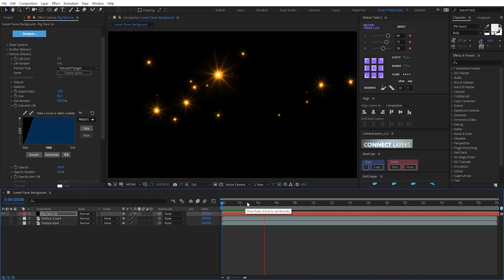#29 Particular Tutorial: Sunset Flares Sparkling Motion Background Tutorial ❤ After Effects Tutorial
Welcome to How To Animate Tutorial Channel
💚 After Effects Tutorials | How To Animate Tutorial
💚 After Effects Motion Graphics Tutorials 💚 How To Animate Tutorial 💚
💲 Character Animation Tutorial 💲 Animation Tutorial in After Effects 💲 Rig Animation
⚡ How to Animate Speed Lines Tutorial In After Effects
🌈 Trapcode FORM Training Tutorials 🌈 Motion Graphics Tutorials In After Effects by How to Animate Tutorial
♻ Trapcode TAO Training Tutorials ♻ Trapcode Mir 3 Training Tutorials ♻